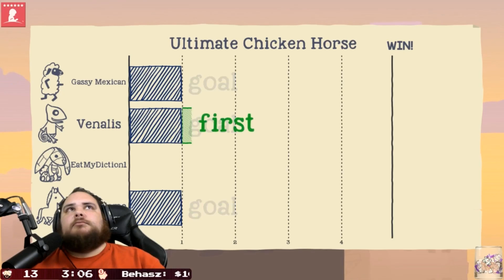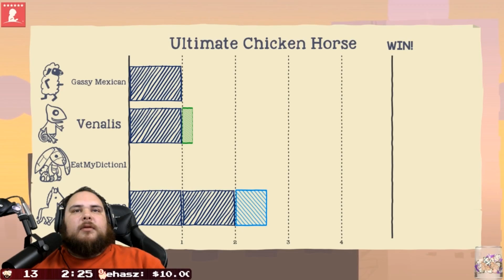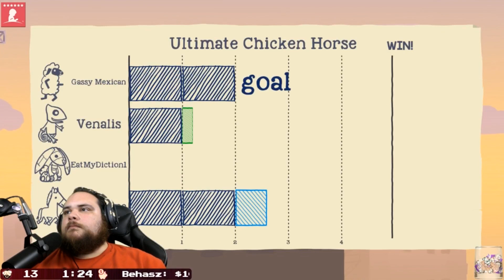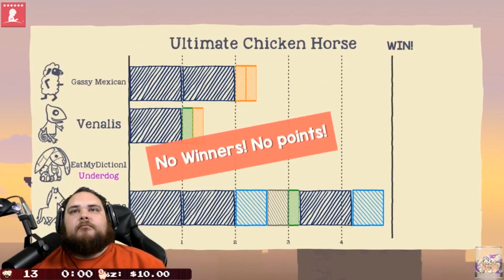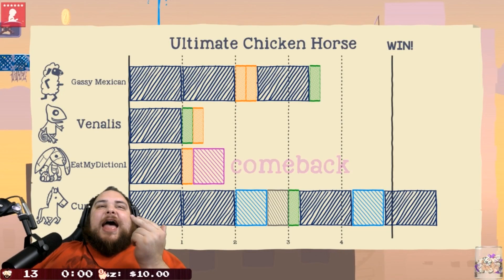Ultimate Drunken Rage | Ultimate Chicken Horse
Create your own gauntlet hell factory of misery platform simulator.